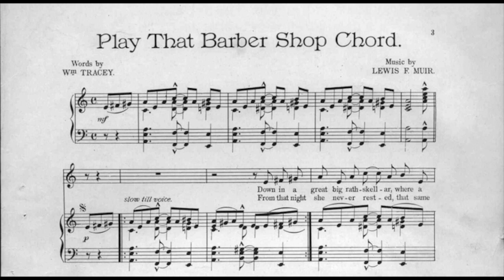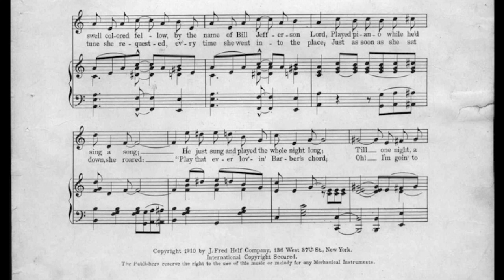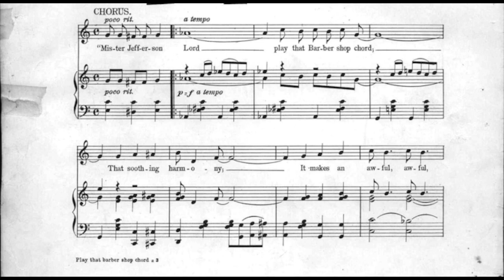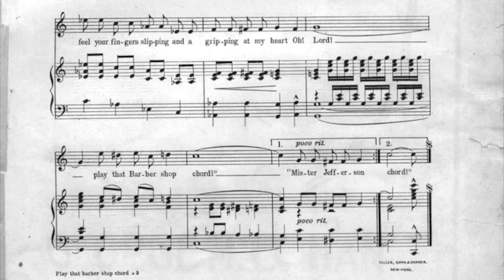Play That Barber Shop Chord (1910)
A unique old song in sheet music from the year 1910. Words by Wm Tracey. Music by Lewis F. Muir. Sung here by Vancha March. Video made by Vancha, too. Midi by James Pitt-Payne.

Lyrics

1. Down in a great big rathskellar
Where a swell colored fellow
By the name of Bill Jefferson Lord
Played piano while he'd sing a song
He just sung and played the whole night long
Till one night, a kinky haired lady
They called Chocolate Sadie
Heard him playing that Barber shop chord
When he finished Sadie drew a sigh
Ev'ry time that she would catch his eye, she'd cry

Chorus:
"Mister Jefferson Lord play that Barber shop chord
That soothing harmony
It makes an awful, awful, awful hit with me
Play that strain, Just to please me again
Cause, mister, when you start that minor part
I feel your fingers slipping and a gripping at my heart
Oh! Lord! play that Barber shop chord"

2. From that night she never rested
That same tune she requested
Ev'ry time she went into the place
Just as soon as she sat down, she roared
"Play that ever lovin' Barber's chord
Oh! I'm goin' to stick like a plaster to my new music master
For I surely go off of my base
When I listen to that melody
There's no other music I can see, that's me"

You can learn more about this and many other great songs at our website sheetmusicsinger.com